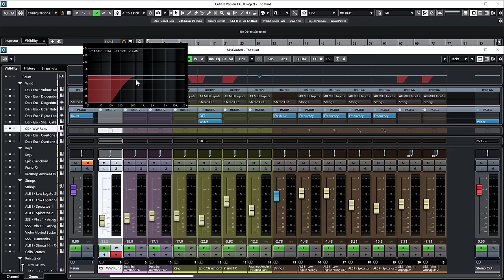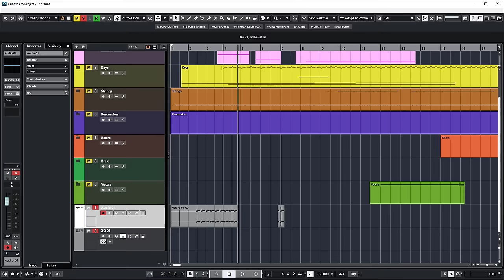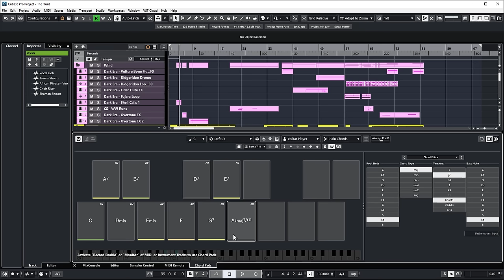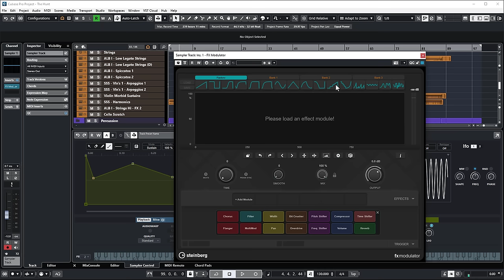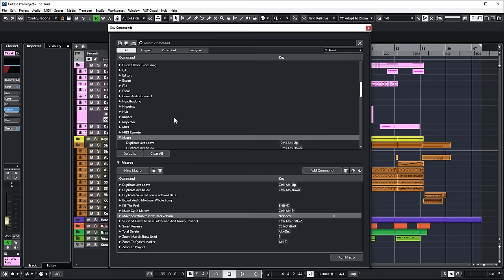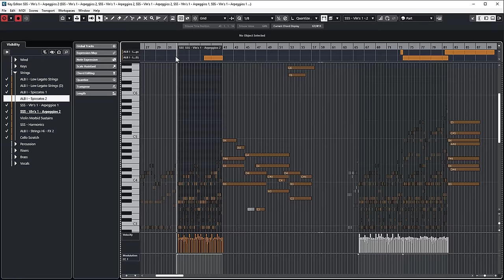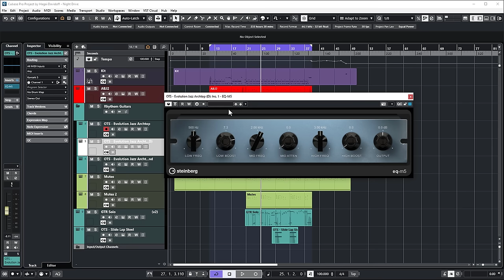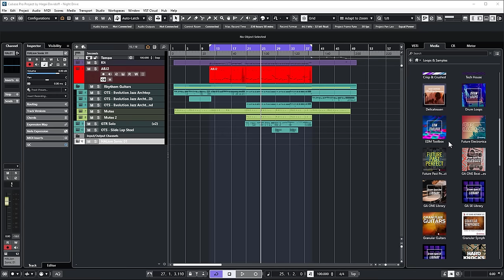Cubase 13 New Features Revealed Explore the Best DAW in the world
In this video, I delve into the new features of Cubase 13, providing a comprehensive comparison with its predecessor, Cubase 12. This content is based on two months of hands-on experience with the software prior to the official release, ensuring that the insights you'll gain are both in-depth and up-to-date.

If you're contemplating between Cubase 12 and Cubase 13, this video will give you a clear understanding of what the new version has to offer, including its differences and advantages over the previous one.

If you're looking to deepen your music production knowledge and composition skills further, you can book private lessons directly through my website. You can also join the waiting list for my upcoming online courses!

I always welcome your comments, ideas, and questions. And thank you for being a part of this journey. Your support means the world to me.
HD

00:00 - Intro
00:20 - The New User Interface Tour
01:33 - The New Routing Tab & Channel View
03:52 - New Tap Tampo Function
05:05 - Video Track Track Versions
06:04 - New Audio Routing Capabilities
07:34 - New MIDI Reduction Mode & MIDI 2.0 Support
08:48 - The New Chord Pads
15:21 - The New MixConsole
16:59 - The New Key Command Dialogue Box
18:06 - The New Import Track from Project Dialoguue Box
19:09 - The New MIDI Inserts GUI
20:27 - The New Key Editor Features
23:23 - The New Step MIDI Input Features
24:23 - The New Plugins
26:52 - The New Content
29:20 - Conclusions